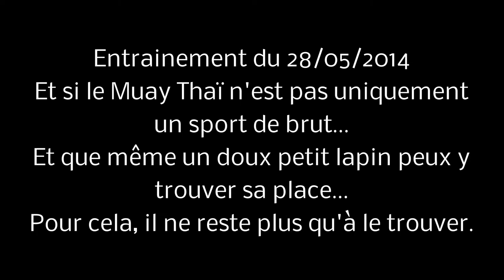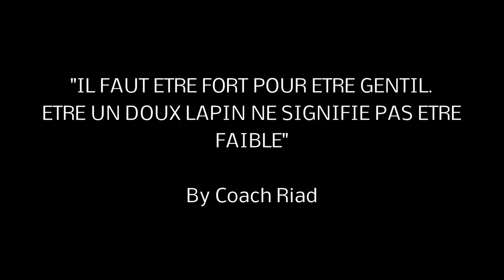MUAY THAI SCHOOL 92 Feelin' Myself Movie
MUAY THAI SCHOOL 92
28/05/2014 - Gymnase des Abondances

PREMIÈRE séance de corps à corps et d'échange technique à thème.
"Un peu d’appréhension, mais au moins c'est un premier pas en toute sécurité"